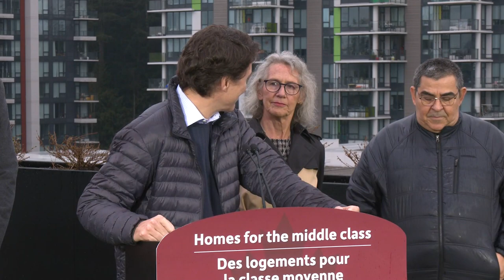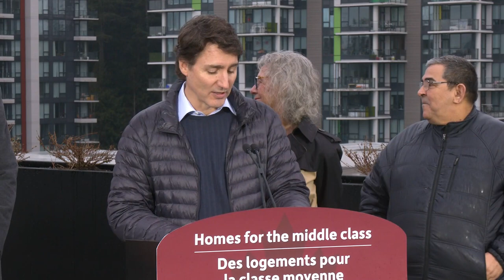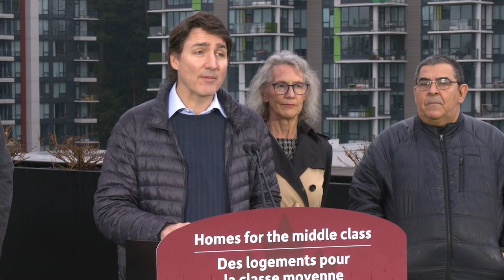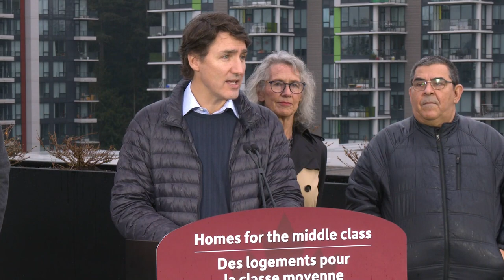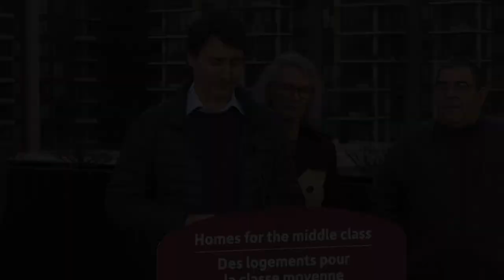Nous construisons plus de logements pour la classe moyenne en Colombie-Britannique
20 février 2024
Le premier ministre Justin Trudeau annonce que le gouvernement fédéral accordera un financement supplémentaire pouvant atteindre 2 milliards de dollars afin d’accroître l’impact du programme BC Builds de la Colombie-Britannique.